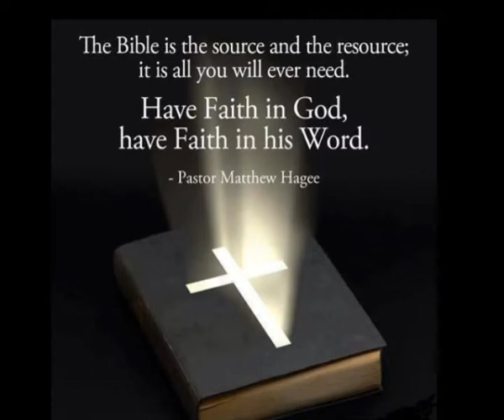Tumbo ne tumbo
Christopher kazadi